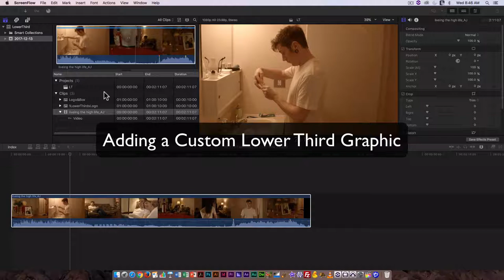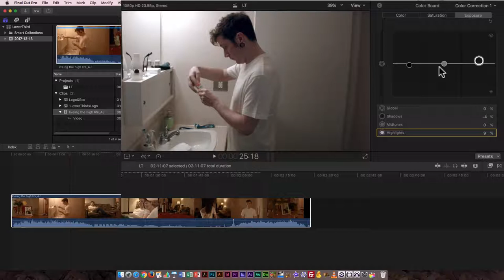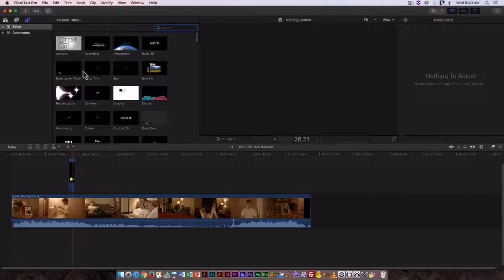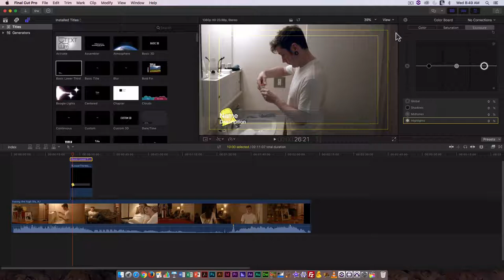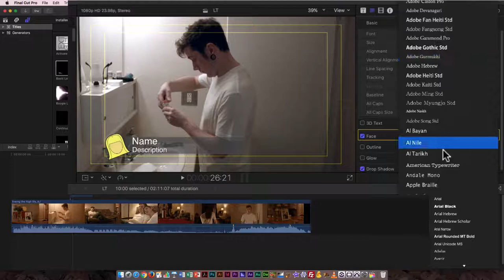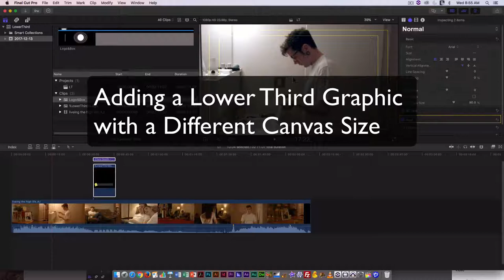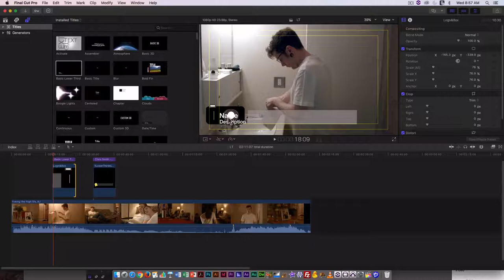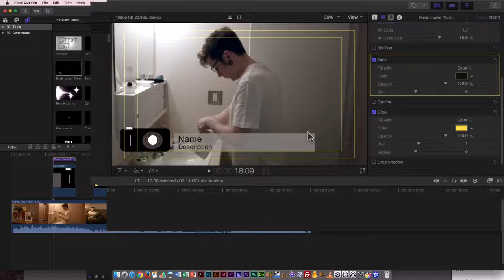Final Cut Pro X: Adding a Custom Lower Third Graphic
Add custom lower third graphics created in Illustrator and Photoshop to a Final Cut X Library.